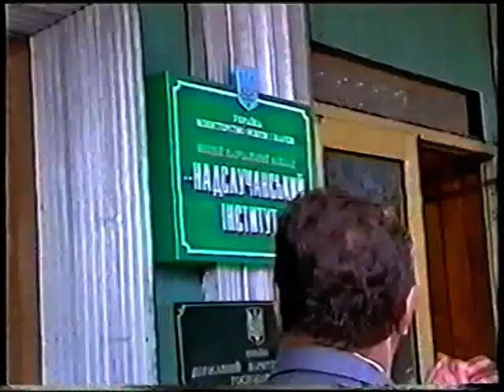Вікриття Березнівського Надслучанського Інституту.2004